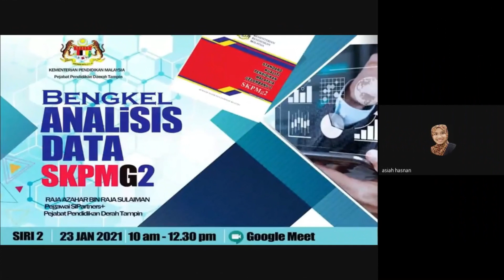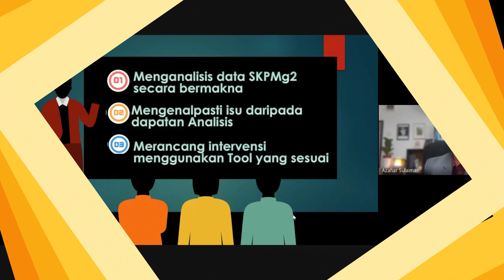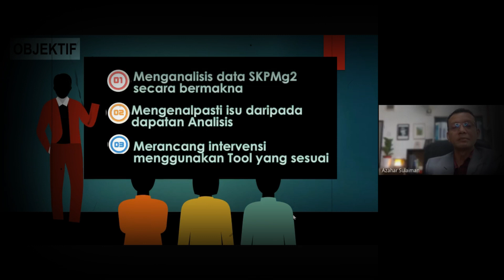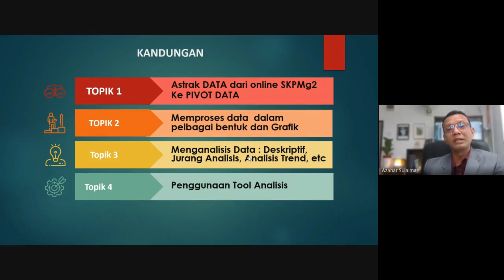2A BENGKEL 2 SIRI 1 DATA SKPMG2